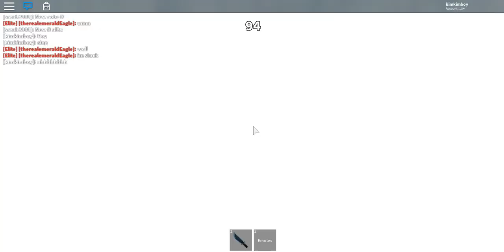When I play as a murder! Murder Mystery 2 #1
Link This game!!